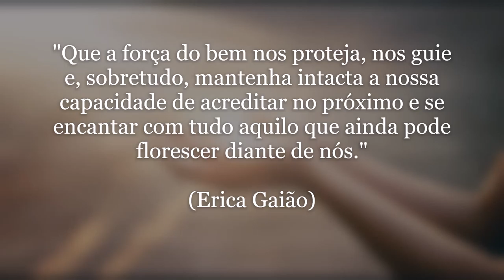Semana Abençoada!!!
O sol nunca vai embora, para quem
tem alma de girassol...

Você pode usar a  música e o vídeo sem se preocupar com correspondências de ID de conteúdo ou reivindicações de direitos autorais.